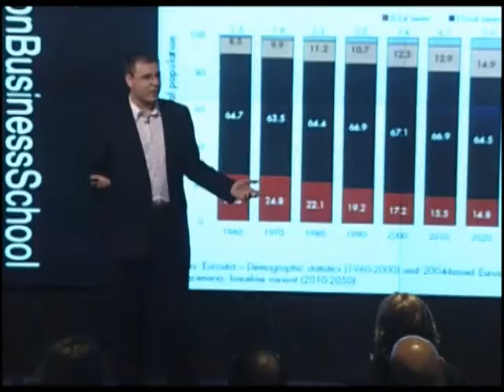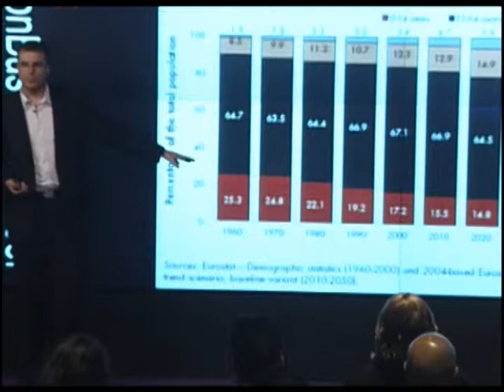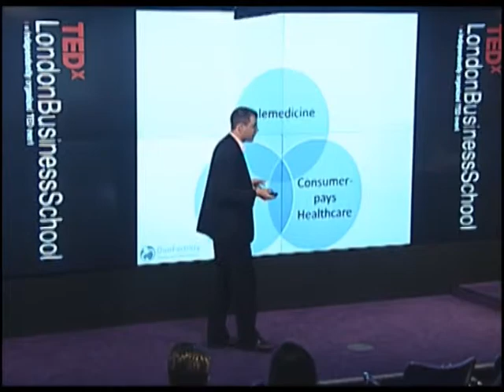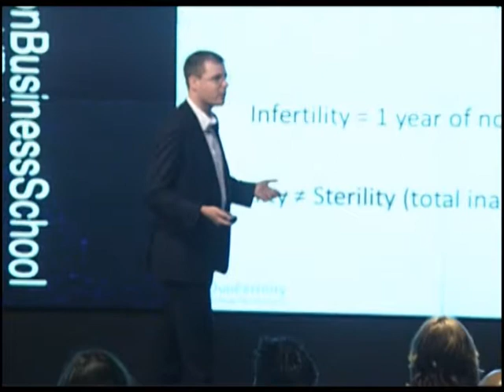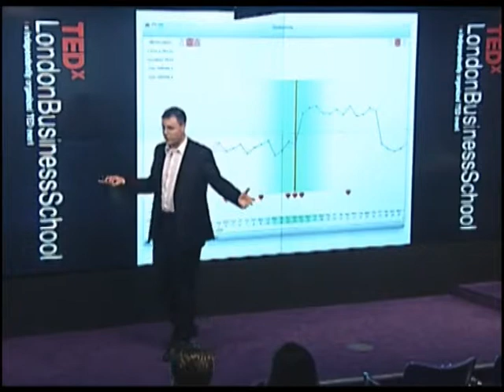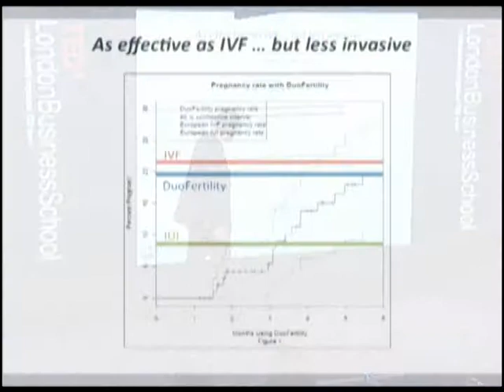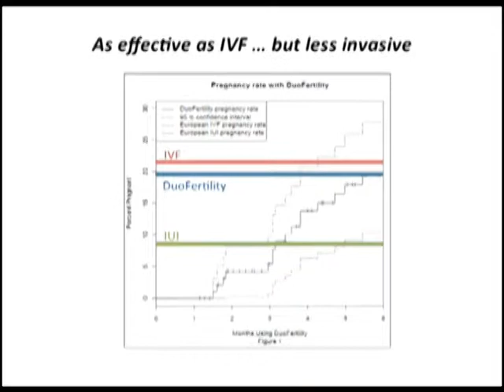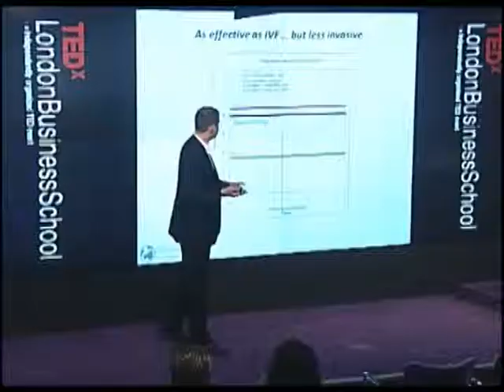TEDxLondonBusinessSchool - Dr. Shamus Husheer - Healthcare & The Fertility Market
Dr. Shamus Husheer is the inventor of the technology behind DuoFertility and the CEO of Cambridge Temperature Concepts. Shamus has 7 years of experience in developing instrumentation and sensors during both his MSc and PhD. A "Recidivist Entrepreneur", Shamus has started companies in the chemical, medical, optical, finance and modelling industries.  He finally graduated after a group of investors said "we have the money to fund this, just graduate and do it!", and proceeded to develop a medical device from sheet of paper through prototypes, medical approvals, trials and first sales all within 18 months.

DuoFertility is a new medical device and service to help couples conceive without drugs or surgery, and has been shown to be equally effective as a cycle of IVF after just six months of use.  At one-tenth the cost of IVF, DuoFertility is changing the way that we look at fertility treatment, and healthcare generally.  Using a team of medical and fertility experts in Cambridge UK, DuoFertility is helping couples the world over to start their families.